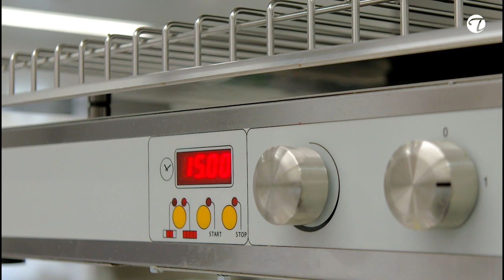Carpaccio vom Rind an Loup de Mer (Wolfsbarsch) an Kräuterkruste | Topfgucker-TV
Chefkoch Götz Haaf zeigt euch "Carpaccio vom Rind an Wolfsbarsch an Kräuterkruste" als Vorspeise aus seinem 4 Gang Menü.

Die Wolfsbarsch kann eine maximale Körperlänge von etwa einem Meter und ein Gewicht von ca. 12 Kilogramm erreichen. Sie haben einen langgestreckten Körper. Der Rücken ist dunkelgrau, die Färbung wird an den Seiten zunehmend heller, der Bauch ist fast weiß. Wolfsbarsch oder Loup de Mer ist Genuss erster Güte. Dank des festen Fleisches eignet er sich ideal zum Braten und Grillen. In unserem Rezept wird das Filet vom Loup de Mer kurz auf der Hautseite angebraten und dann bei Oberhitze mit einer Kräuterkruste vollendet. Das Fleisch bleibt dabei zartblättrig, saftig und würzig.

Instagramm